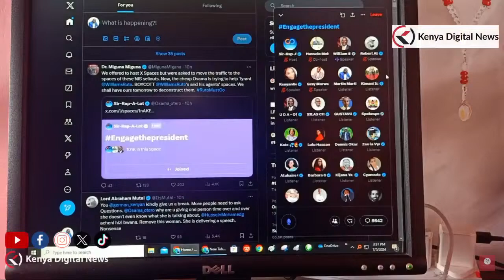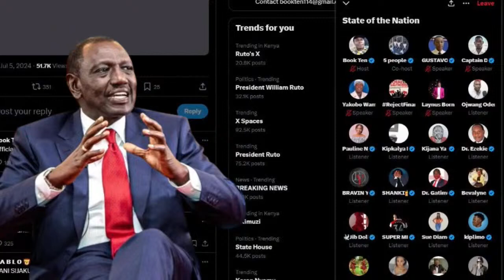FULL VIDEO! President Ruto Engaging Genz in Xspace After RejectFinanceBill2024 protests in Kenya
President Ruto having two faces like a coin like any Human. my love to the president.